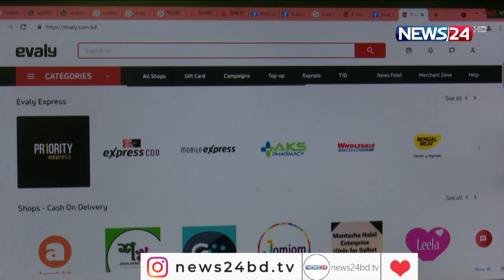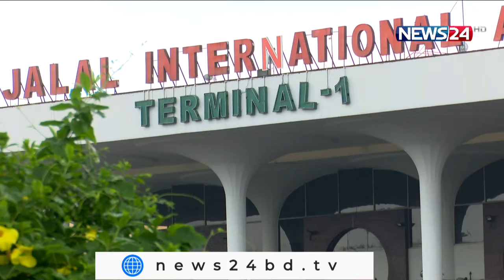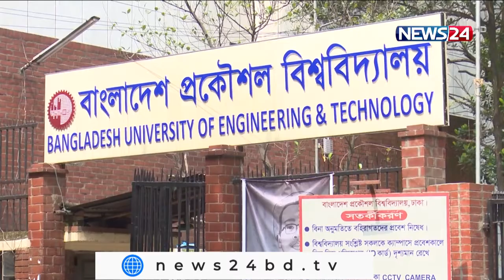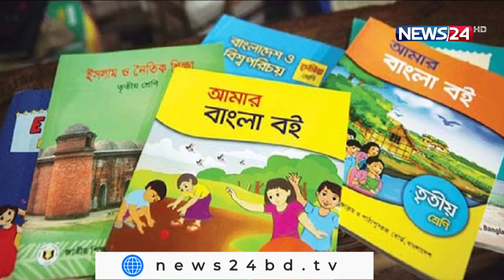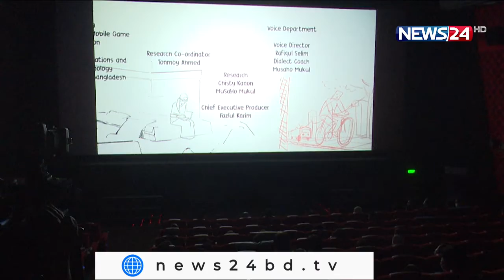NEWS24 সন্ধ্যার সংবাদ at 7pm News on 26th September 2021 on News24 || 26Sep.21